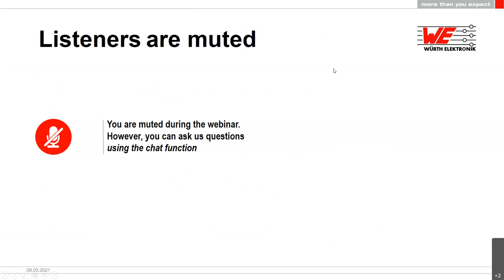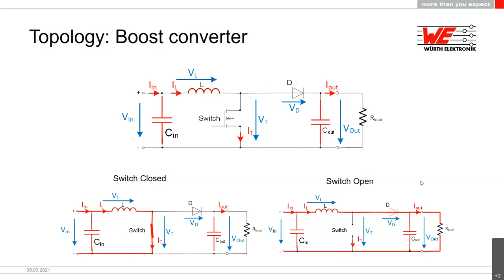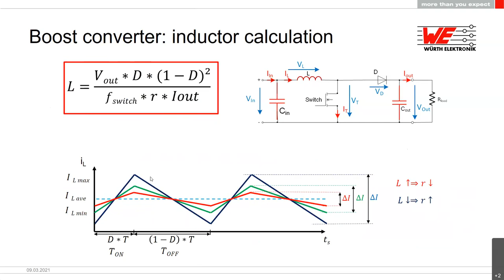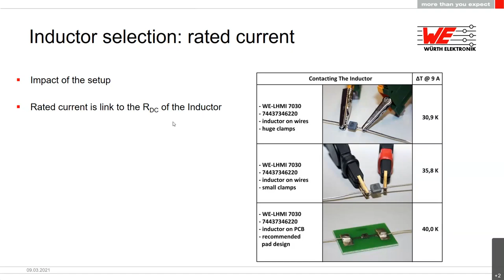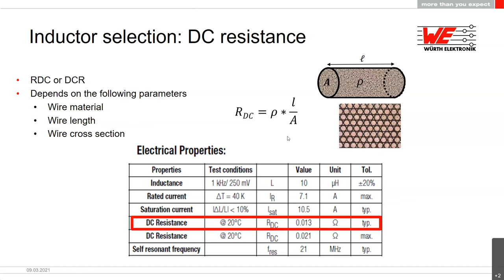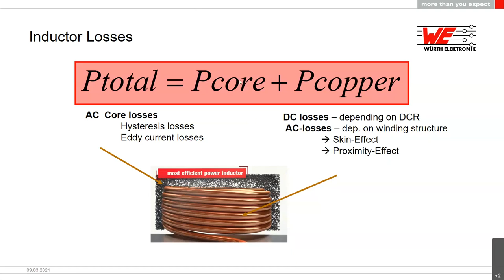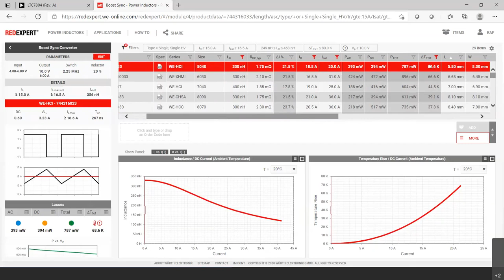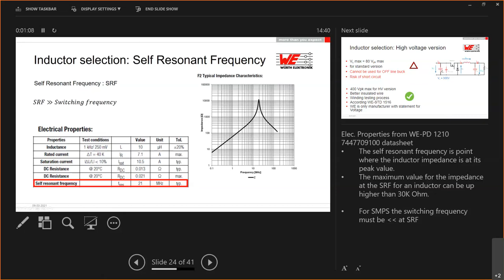Würth Elektronik Webinar: Power inductor voor een DC/DC converter (Dutch spoken)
De beste power inductor selecteren voor je applicatie is geen eenvoudige taak. We gaan de verschillende soorten verliezen in power inductors toelichten en ook samen bekijken hoe je je applicatie kan optimaliseren op het vlak van efficiëntie. Naast efficiëntie, gaan we ook dieper in op EMC bij DC/DC converters.